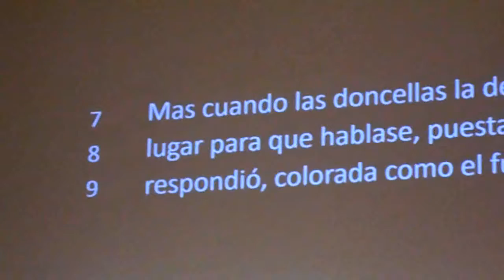DONATO DE SANTIS "CANTO 33 DEL PURGATORIO DEL DANTE"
USINA DEL ARTE
8-3-18